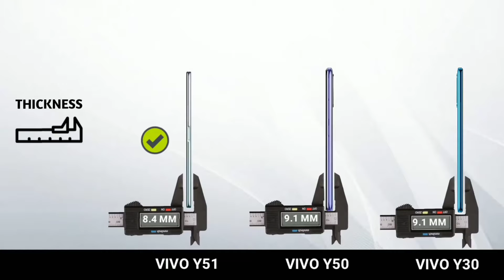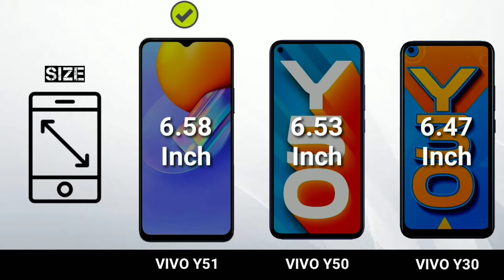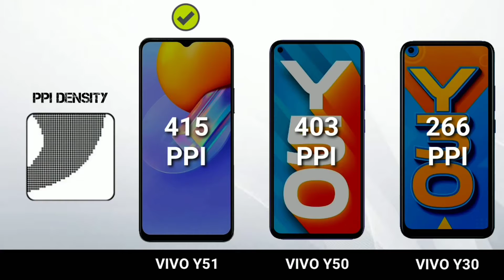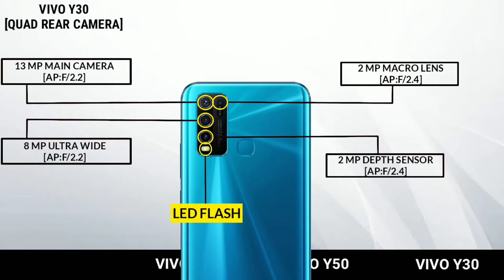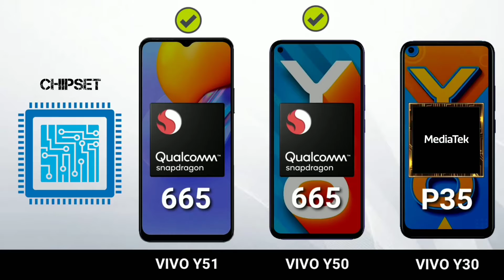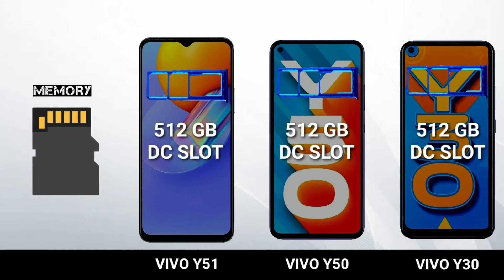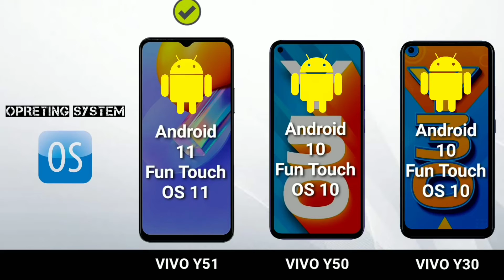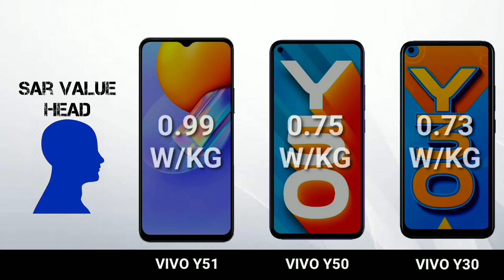Vivo Y51 Vs Vivo Y30 vS Y50 Comparison 2021 |which is better?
1- VIVO Y51  MOBILE PHONE,
2-Vivo Y30 Mobile phone,
3- Vivo Y50 Mobile phone,
4- Vivo v22 pro Mobile phone,

1- VIVO X70 PRO 16GB RAM- 5G  MOBILE PHONE,
2- Nokia X100 5g Mobile phone,
3- Nokia N73 5g Mobile phone,
4-  Vivo v22 pro Mobile phone,
Also on YouTube ► apnatimeprice latest

This Video Credit
 Tricky Tech

Hot Product Life Change !!!